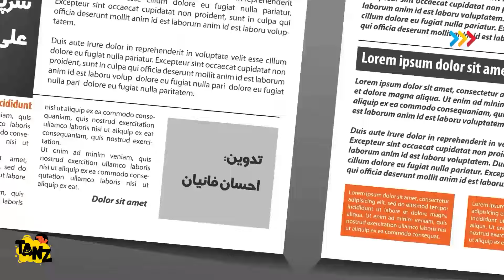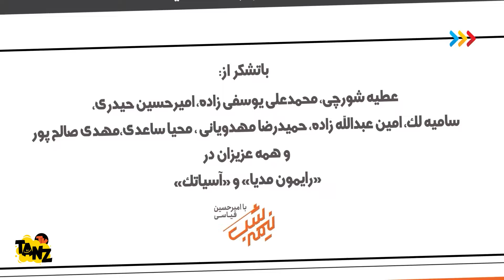اگه رونالدو سالی یه بار بیاد ایران، تمام مشکلاتمون حل میشه! 🤣 نیمه شب با امیرحسین قیاسی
قسمت سیزدهم نیمه شب با اجرای امیرحسین قیاسی
رونالدو اومد ایران. پشمای دنیا ریخت!

فصل سوم برنامه «نیمه شب» با اجرا و کارگردانی امیرحسین قیاسی و تهیه کنندگی مشترک امیر کرابی و امیرحسین قیاسی رو مشاهده میکنید. لیت نایت شوی «نیمه شب» در ۲۶ قسمت ۱۵ دقیقه‌ای برای اونایی که عاشق بررسی و نقد اخبار روز دنیا هستن تدارک دیده شده است. سرپرست نویسندگان «نیمه شب» علی قاسمی است و ضبط آن در استودیوی اختصاصی «تماشاخونه» انجام شده است.